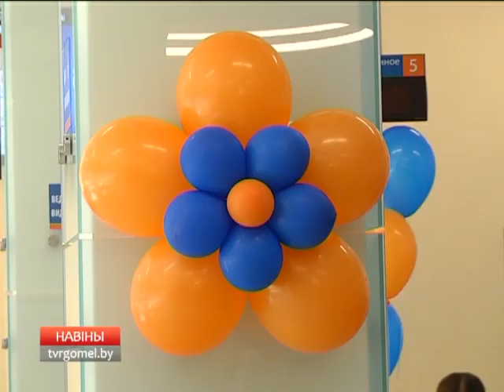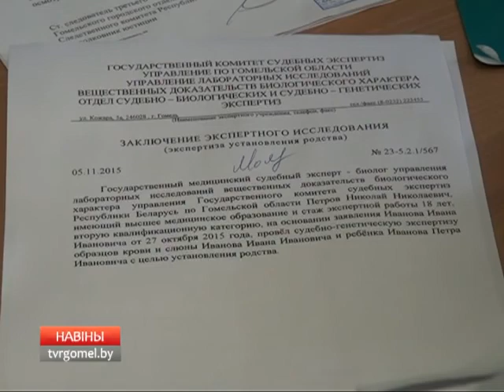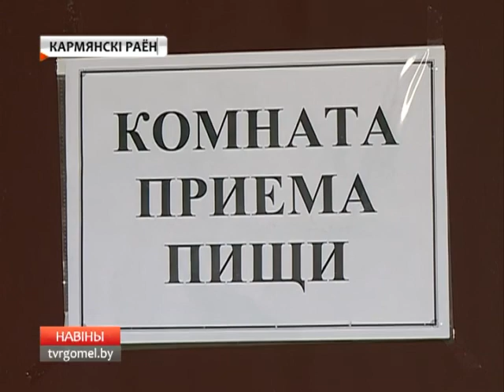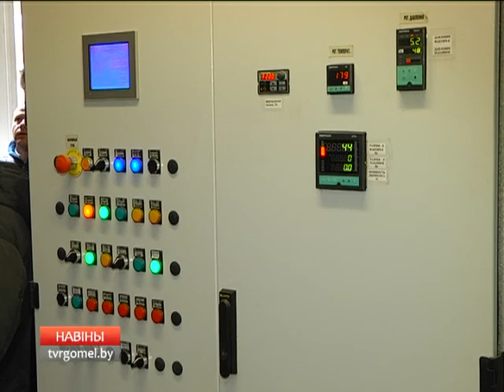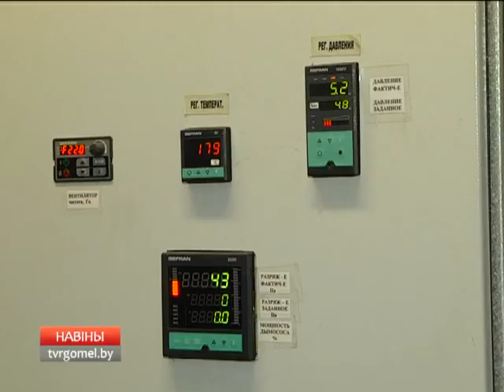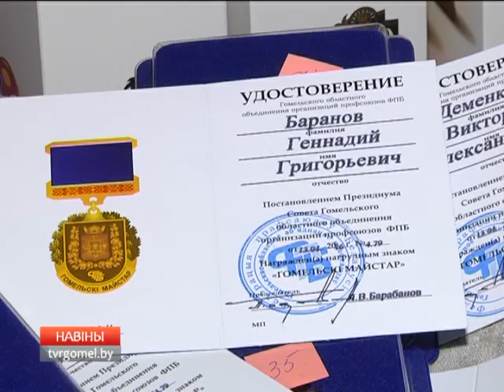22 04 2016 НОВОСТИ 18 40 Б1